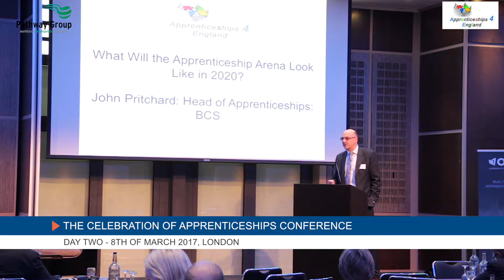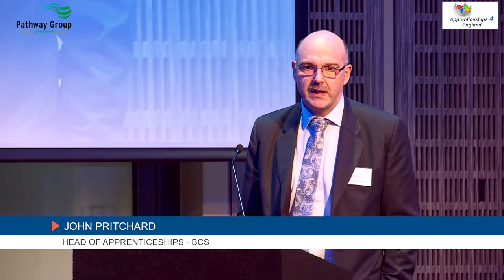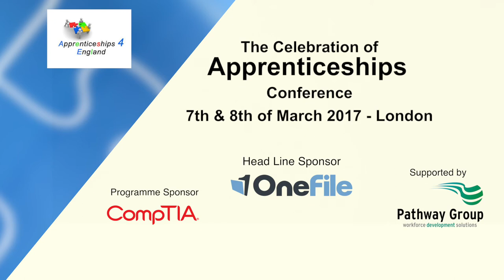John Pritchard, Head of Apprenticeships at BCS speaking at Apprenticeship4England Conference London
Filmed at the Celebration of Apprenticeships Conference 7th & 8 March 2017 - supported by @PathwayGroup during the National Apprenticeship Week at the fabulous 5 star Grange Tower Bridge Hotel.

Apprenticeships4England Celebration of Apprenticeships Conference 2017 had two days of Influencer and thoughtleaders form the Skills sector. This year the conference was designed to give employers and training providers first hand information from in the form of power talks and debate panels with an interactive process.
The 2 days were Chaired by Tony Allen and Speakers included Gordon Marsden MP, Alan Mak MP, Dr Sarah Stear, Ruth Gilbert, Sharon Walpole, Dr Neil Bentley, Jake McClure, Sharon Allen, Jack Parsons, Angela Middleton, Safaraz Ali and many more.
Some background information on the speaker:

In this video we have John Pritchard
Head of Apprenticeships at BCS, The Chartered Institute for IT.

John Pritchard – Bio

John spent 23 years in the military and then established Smart Computing - a training provider working with Cambridge Regional College to deliver the IT Professional qualifications and apprenticeships. During that time, he ran national pilots for the introduction of the new User and Technical apprenticeship and was involved in designing new qualifications for the sector.

John has been awarded the City and Guilds gold medal of excellence for apprenticeship delivery and is a life member of City and Guilds for contributions to Education. John worked actively with employers to design the new trailblazer apprenticeship standards for the Tech Partnership ensuring employers, providers and awarding organisations requirements are aligned to government requirements and regulations to enhance the learners experience, qualifications and competencies when beginning their IT careers.

John is newly appointed in his role and will see John working to raise awareness of the importance of digital apprenticeships, as well as working with BCS partners to provide excellence for the digital IT apprenticeship standards.

John Pritchard says: “As national-apprenticeship-week-2017 highlighted - apprenticeships are a great way to start a career. As was identified in the Government’s Digital Strategy there’s a skills gap in this area and digital apprenticeships enable young people to build the academic, practical and behavioural skills they require for success in digital professions. They also help create the talent that is vital in boosting the UK’s diverse digital economy. Apprenticeships benefit organisations by allowing them to recruit, and grow their own IT teams and develop the talent they need for the future. This will become even more important as we edge ever-closer to Brexit.

BCS aims to facilitate the apprenticeship community - training providers, employers, schools and universities - to ensure that we are all working towards giving young people the right opportunities and skills that employers want. This is vital if we are going to avoid the potential massive skills gap which is forecast in technology.”

Commenting on the appointment, Jon Buttriss, CEO, BCS Learning and Development said: “John joins us at a crucial time for apprenticeships with the arrival of the Apprenticeship Levy next month. He brings a wealth of expertise which will help us to continue to drive forward the Apprenticeships programme forward and make it a success.”

BCS supports providers in meeting the employers’ requirements set in the new Apprenticeship Standards and align the End Point Assessments to meet all sectors engaging in Digital and IT apprenticeships.

Digital apprenticeships are vital in addressing skills gap as identified in Government’s Digital Strategy released last week. With the UK needing 134,000 new tech specialists every year, two in five companies seeking to recruit tech specialists say it is hard to fill vacancies